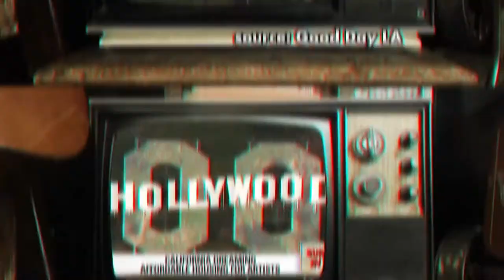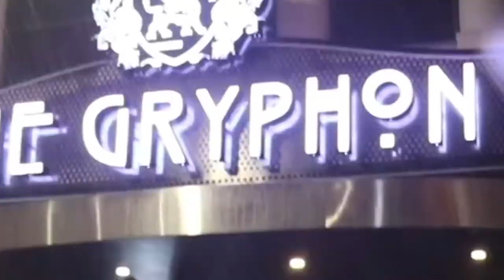BUSY DAY IN LA ft Nigel Stargate